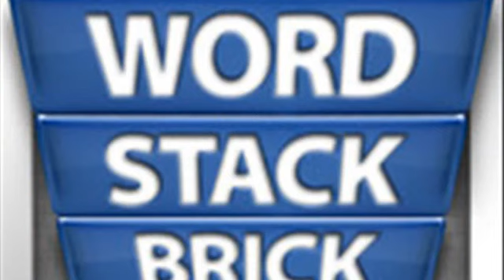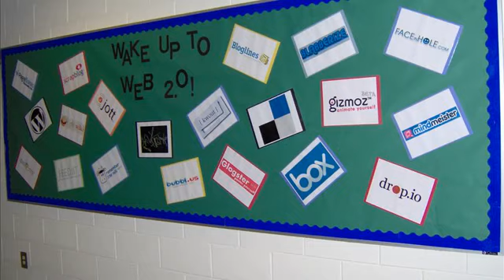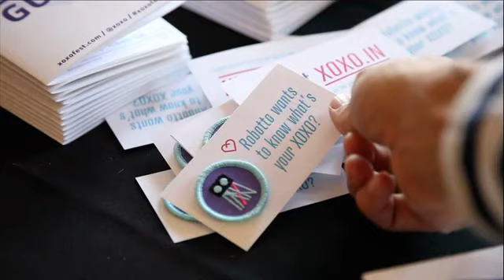Word Wall The most challenging and fun word association game IP